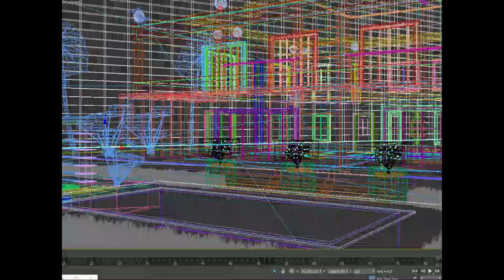“HOME” EXTERİOR designed by ZOR VOL-3